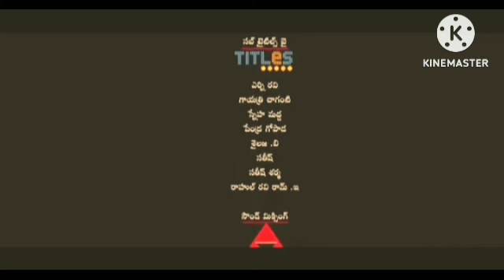Kantara Review Exlained & Facts In Hindi Dubbed | Rishab Shetty | Sapthami Gowda| Achyuth Kumar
This is not a Movie. I have discussed Kantara facts, Satellite & OTT Details, Preproduction-Post Production & Filming Details, Budget & Worldwide Lifetime Box-Office Collection Details, deep story analysis & Explanation